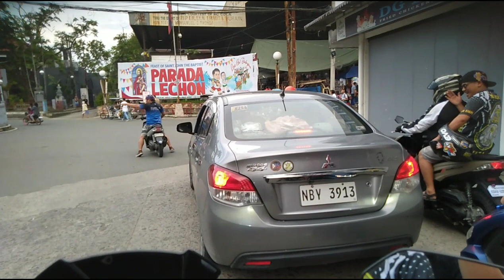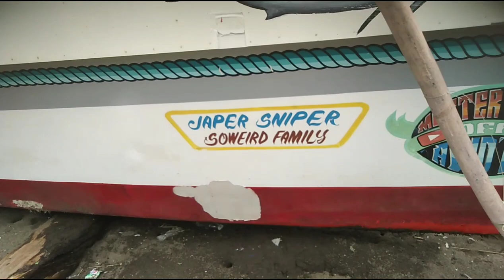yung walang plano nakarating ka ng Nasugbu Batangas sabay hanap kay idol Jasper Sniper